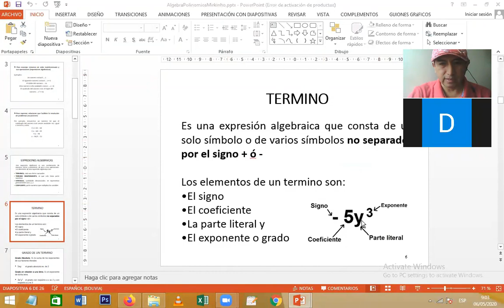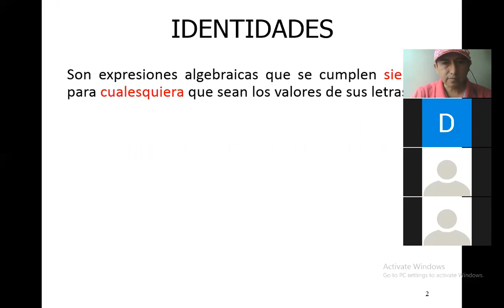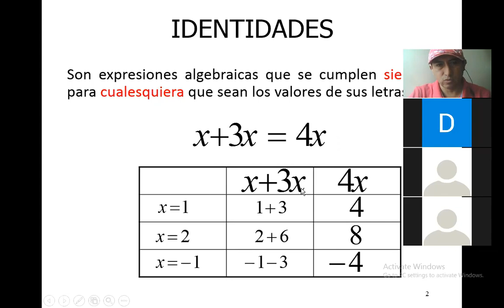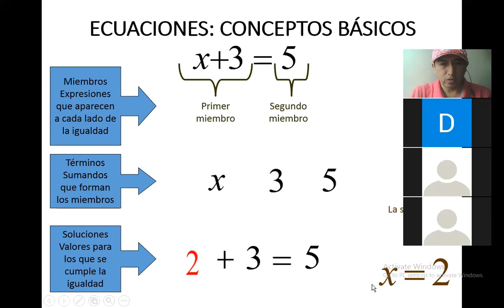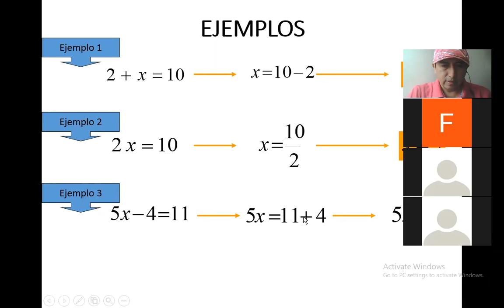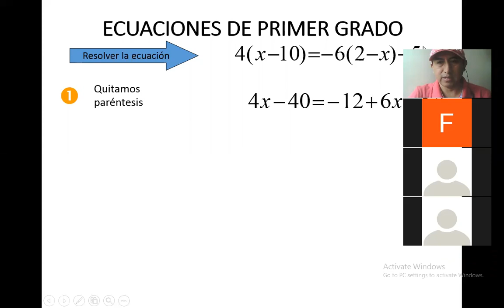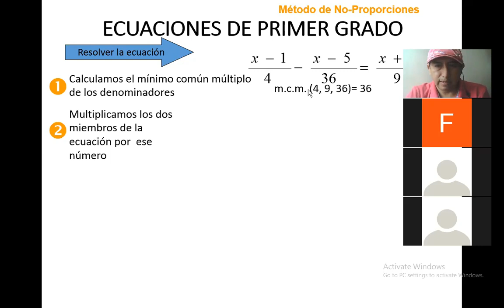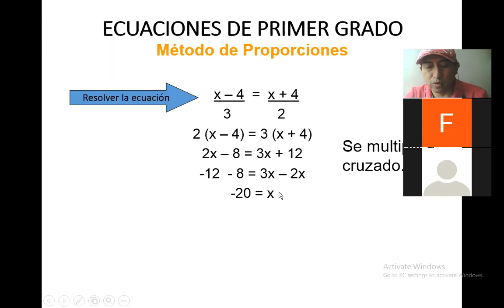Álgebra - Ecuaciones Lineales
Video tutorial en la cual se explica y se ejemplifica fundamentos del álgebra sobre las ecuaciones lineales